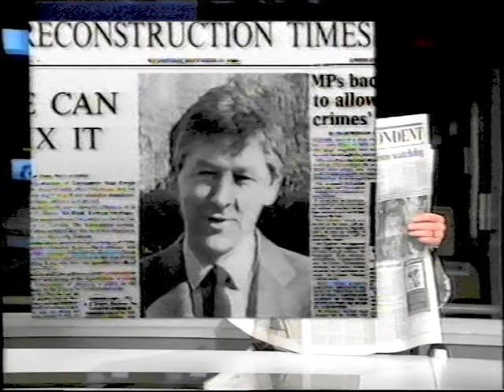Spoof BBC Points West (1989) David Seymour's Leaving Do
One off and not broadcast spoof edition of BBC Points West made in 1989 for David Seymour's Leaving do. Including interview with Mark Byford